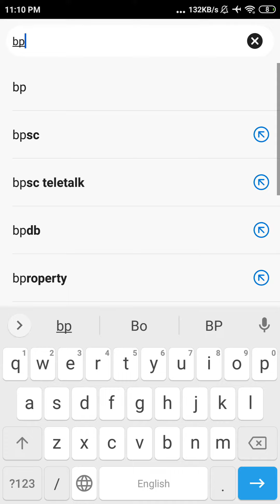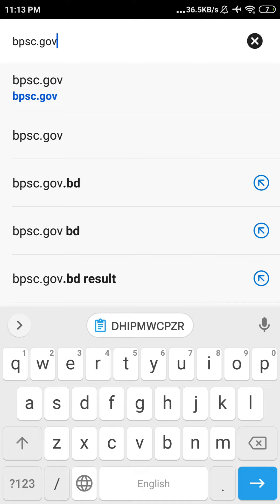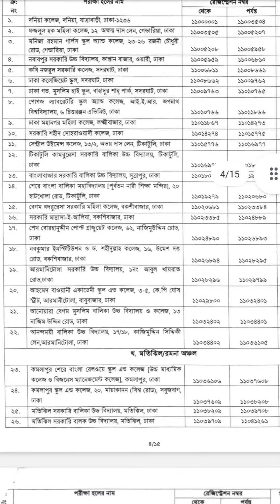43 BCS seat plan and admit card download . ৪৩তম বিসিএস সিট প্ল্যান প্রবেশপত্র ডাউনলোড